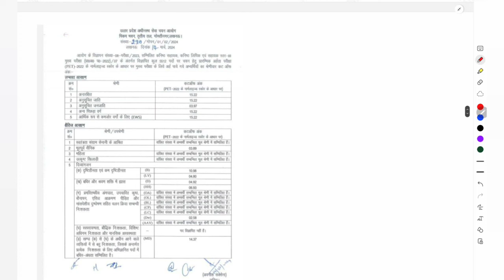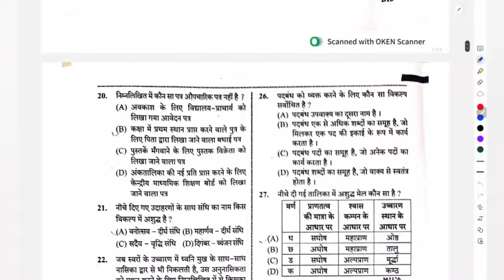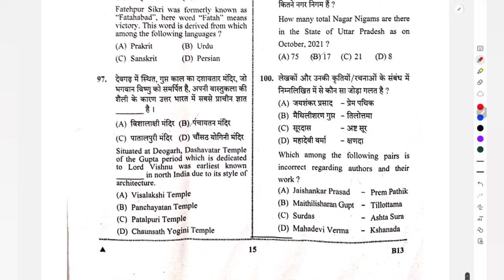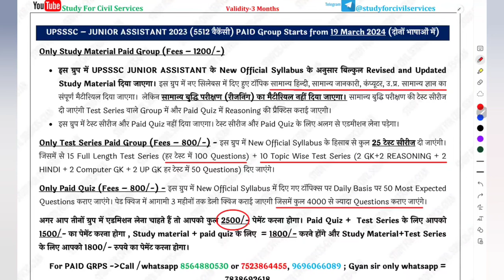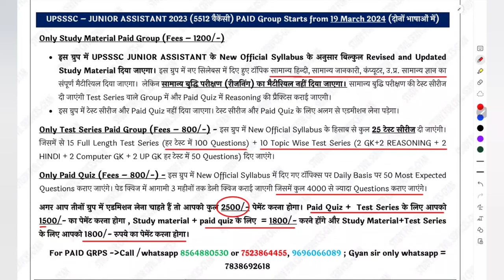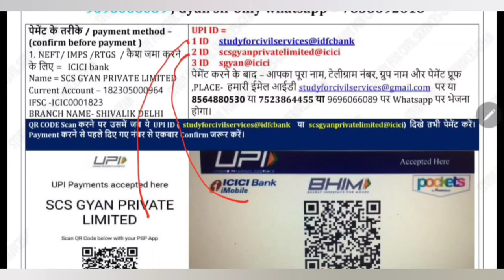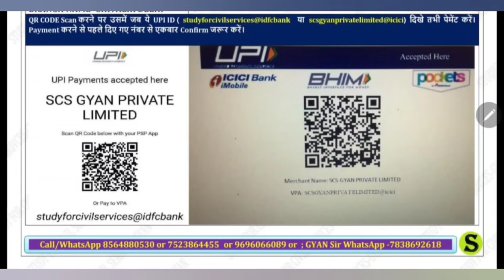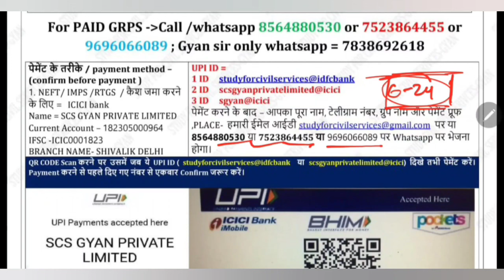Junior assistant 5512 vacancy 2023 notification date? NEW syllabus Pattern classes GYAN SIR COURSE❤️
upsssc junior assistant 2023 ki 5512 vacancy ka  NEW SYLLABUS aur NEW PATTERN kya hai ?
exam date ? pet 2023 cut off ?
कनिष्ठ सहायक भर्ती 2023 की नए सिलेबस और पैटर्न के हिसाब से पूरी तैयारी के लिए GYAN SIR CRASH course ( Complete SELECTION MATERIAL,  Exam Oriented Test Series,  Most expected questions in paid quiz )

दोनों भाषाओं मे 19 March 2024  के UPSSSC Junior assistant 5512 vacancy 2023 के New Syllabus और New pattern के हिसाब से completely updated / Revised selection material ,Exam Oriented Test series , Most important Questions की PAID QUIZ  का CRASH COURSE खुलने जा रहा है BEST online crash course
किसी भी ग्रुप को ज्वाइन करने से पहले ये वीडियो ) पूरा जरूर देखें , पूरा वीडियो देखने के बाद ही ग्रुप ज्वाइन करें
1. PAID QUIZ fees  = 800
2. 25 TEST SERIES ( 15 FULL + 10 Section wise ) fees  = 800
3. only study material fees = 1200
All 3 groups total  fees = 2500
Test series + paid quiz total fees  = 1500
Study material + paid quiz = 1800
study material + test series = 1800
पेमेंट के तरीके / payment method – ( confirm before payment )

1.  name
2.  telegram number
3- payment proof ( with reference no / pic /  send imps or reference no or Mobile msg to cross verify)
4. purpose of payment
5. place of payment
Some rules –
1. No REFUND  in any case
2. Full payment in advance ( no installments )
4. This group is strictly  for study purpose ( if u r a serious student , and want guidance – then only join) अगर आपने DISCUSSION GRP में कोई बदतमीजी / गालीगलौज /MISBEHAVE किया तो आपको ग्रुप से तुरंत निकाल दिया जाएगा
5.  All study material will be provided only in pdf  / voice lecture notes / videos format ( only  in telegram channel )